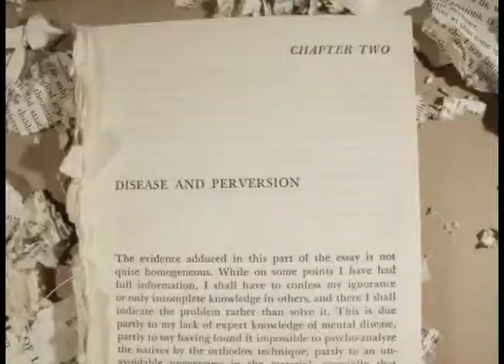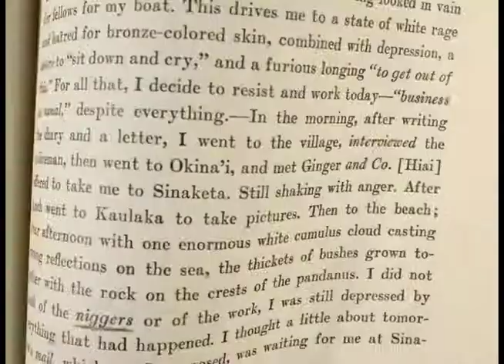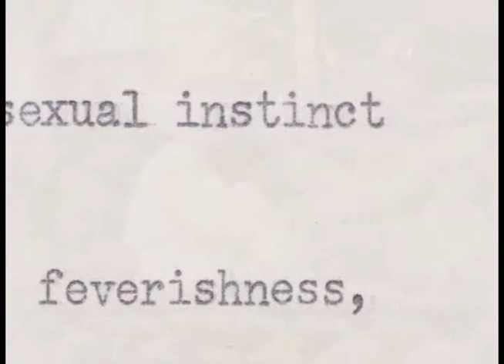Savage Memory - Animated Segments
Animated segments from the feature length documentary 'Savage Memory'.